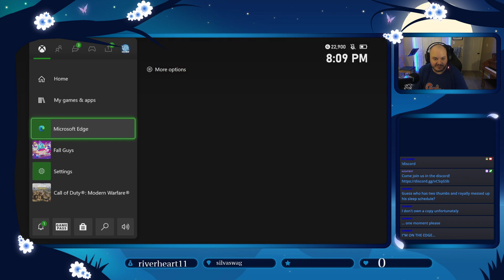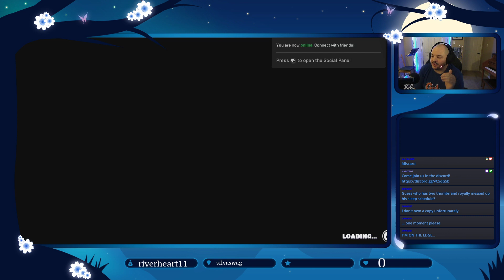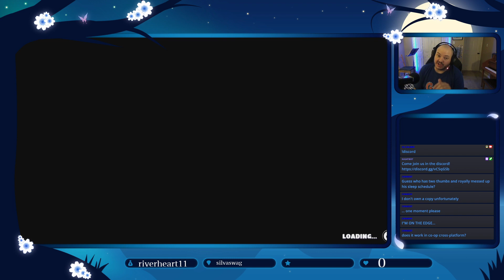Fall Guys with the Squad!!! (Stream VOD 8/4/22)